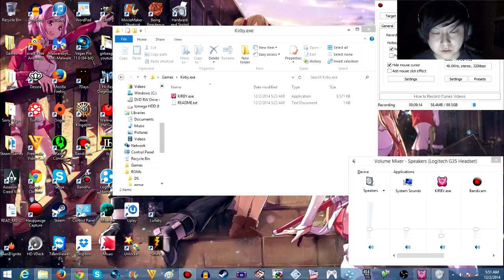Tiredbeagly Plays: Kirby.exe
I'm used to Kirby sucking in games, but not like this.